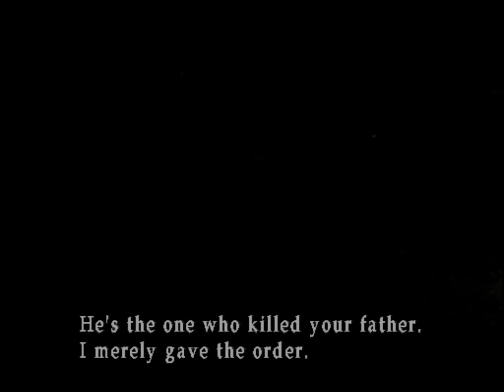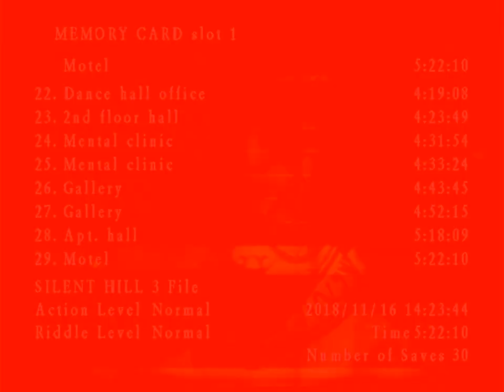Silent Hill 3 (Ep. 11 – Home)